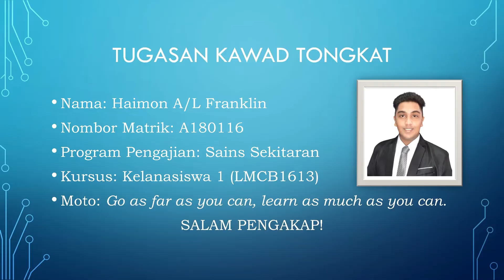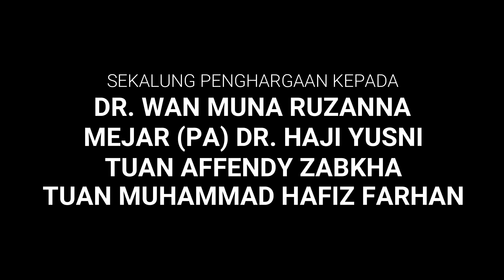KLKM UKM - Kawad Tongkat (A180116)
Nama: Haimon A/L Franklin
Nombor Matrik: A180116
Kursus: Kelanasiswa 1 (LMCB1613)
Semester: 2
Sesi: 2020/2021